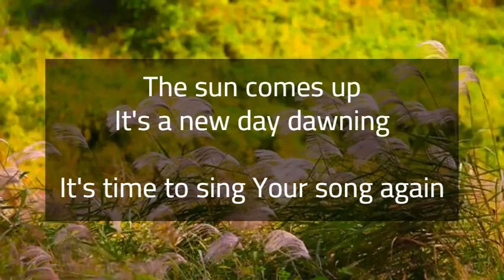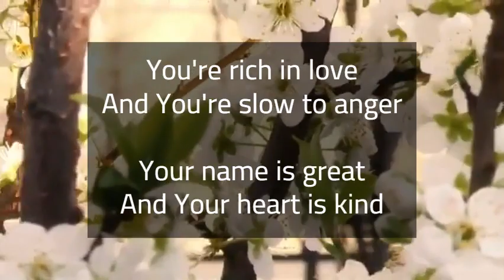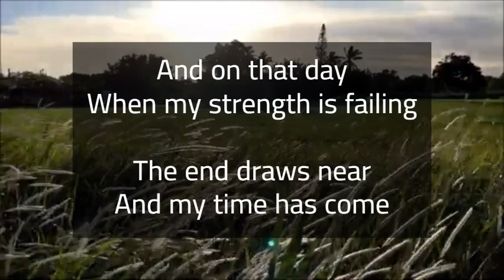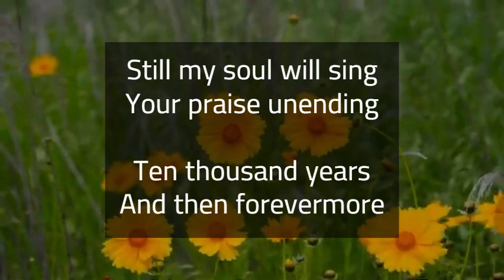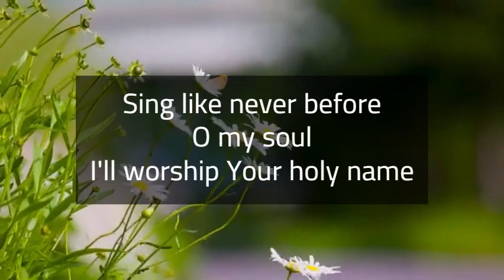10,000 Reasons / Bless the Lord O My Soul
Another song for our Worship Team to practice with.